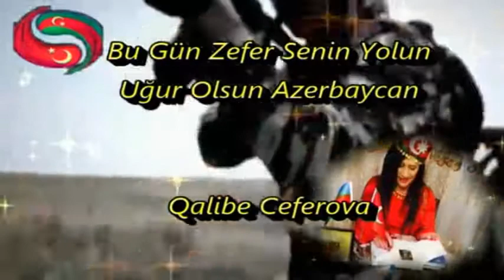BU GÜN ZEFER SENİN YOLUN Uğur olsun Azerbaycan --Şiir & Yorum : Qalibe Ceferova🇦🇿🇹🇷 (Yeni)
BU GÜN ZEFER SENİN YOLUN Uğur olsun Azerbaycan

Şiir & Yorum : Qalibe Ceferova
Azerbaycan Türk Ordusuna Zafer Duası Niyetiyle Selam Olsun 🇦🇿🇹🇷